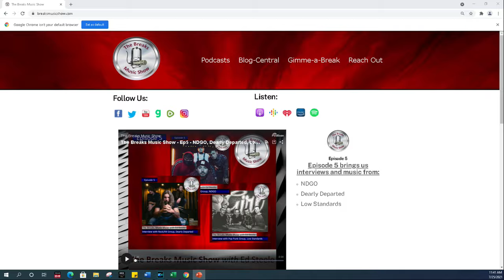THE SINGLES - Interview with Don Cartier - The Breaks Music Show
Don Cartier is a versatile hip-hop / rap artist from Atlanta, GA, currently going to school at the University of Miami. Don has been influenced by artists such as Polo G, Lil Yachty, Lil Uzi, Lil Wayne, Chance the Rapper and several others. He is capable of executing several styles when it comes to rapping, but what he highlights most about himself is his drive to always progress and never accept defeat.

A motto of his is “I’ll never go down, I’m always ascending” which perfectly captures his mindset towards not only his musical career, but towards his life as a whole.
This video is Interview with Don Cartier which is A Part of THE SINGLES Series.
Discussed Topics:
1. THE SINGLES - Interview with Don Cartier - The Breaks Music Show
2. The Singles
3. The BReaks Music Show